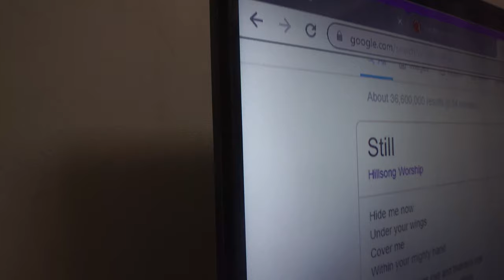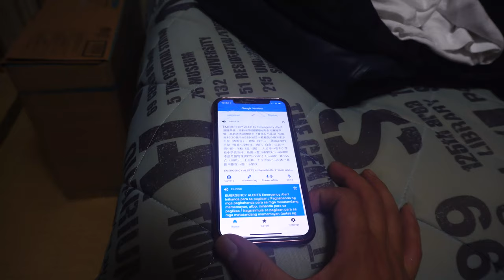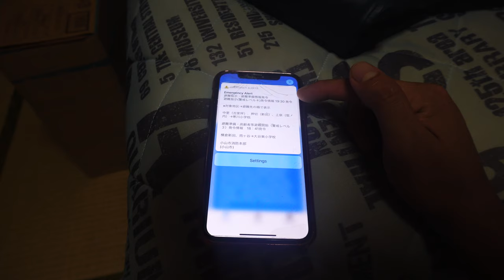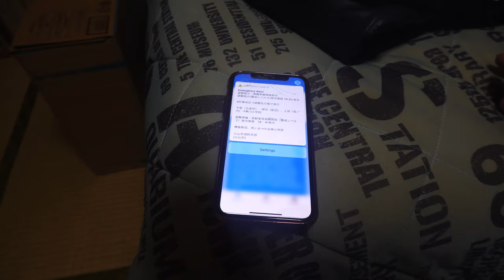Bible Study V28